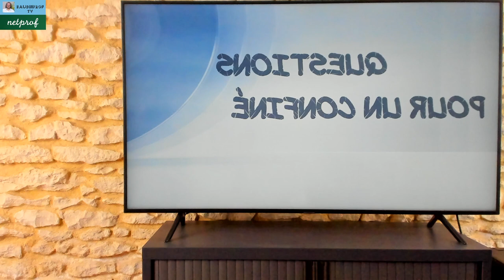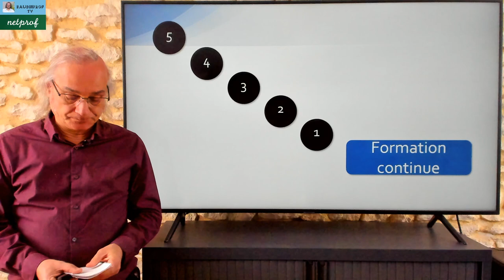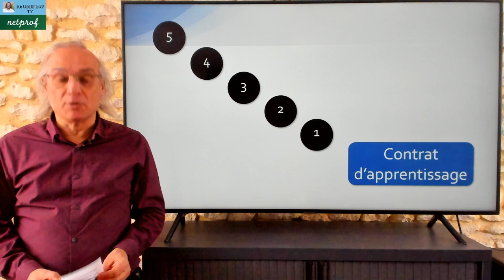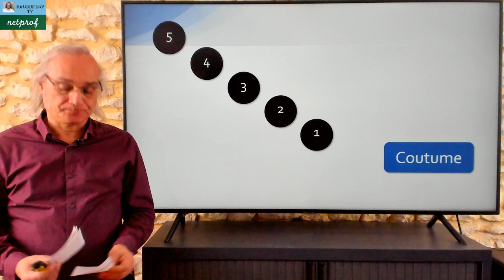Questions pour un confiné - Émission 15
Retrouvez 10 notions de Droit.